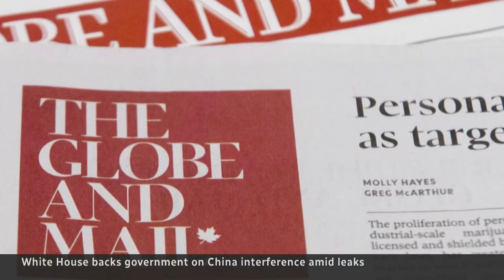White House backs Trudeau on China interference amid leaks